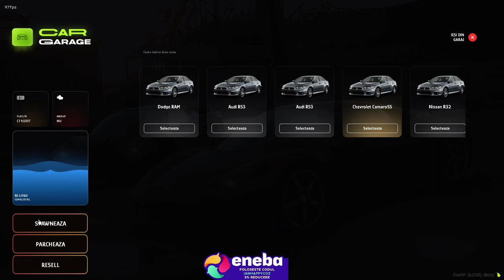[Ro] Fivem Romania Roleplay - Cadet in actiune (Prima zi)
Aceste episoade sunt +18 asa ca mare atentie la , limbaj
Nu este un hate adus la server ci doar o distractie asa ca tratati episod-ul ca atare

☑️ Parteneri ☑️